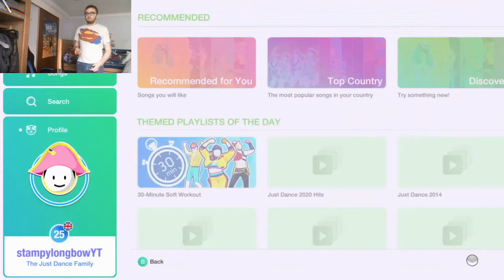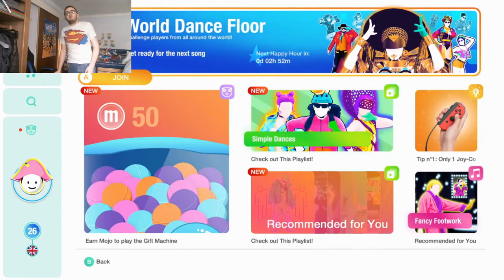Just Dance video you've been waiting for